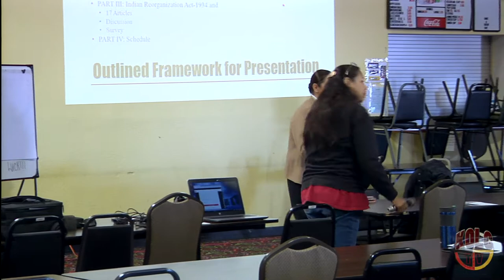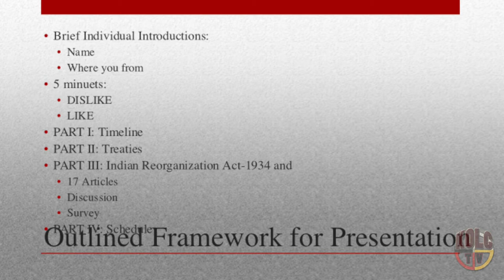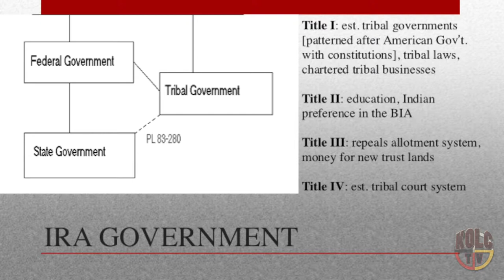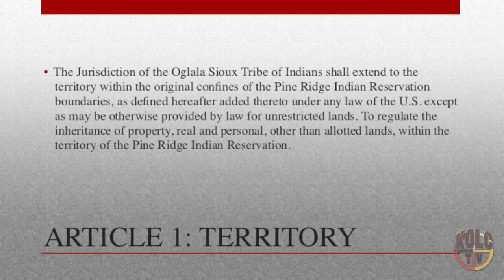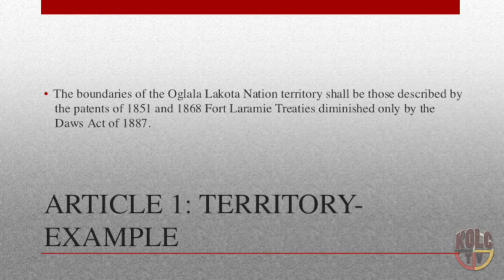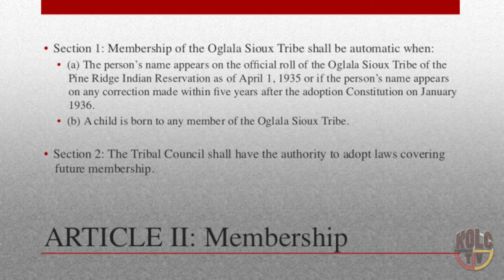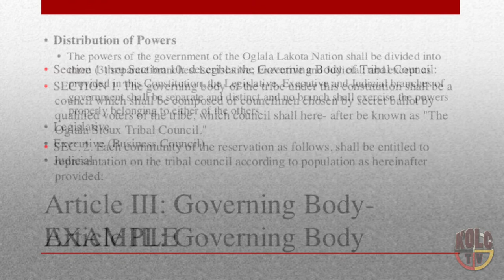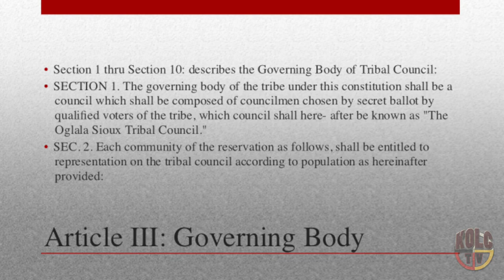Constitutional Reform at Casino 1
This is from day 1 of presentations of Constitutional Reform. Various presenter and input from audience. Learn what its about. Is it needed, is it not. Please give your input. watch it. Link for survey to follow